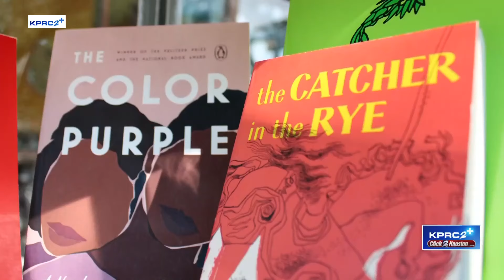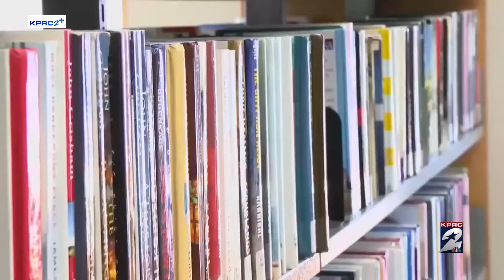‘Unintended consequences’: Conroe ISD board to alter book review policy after 25 A.P. books pulled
Several Conroe ISD librarians requested a level three hearing with members of the school board. Board President Skeeter Hubert, who attended the meeting, said the librarians asked for additional guidance out of concern.